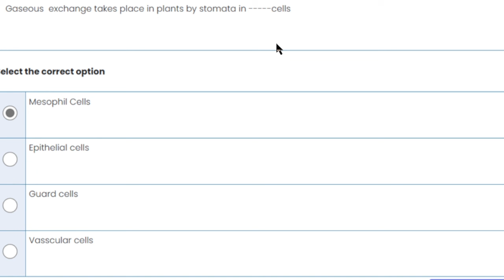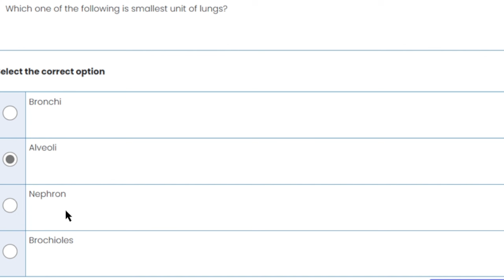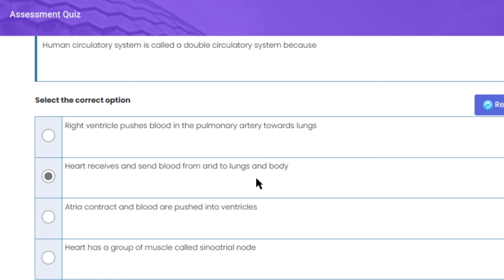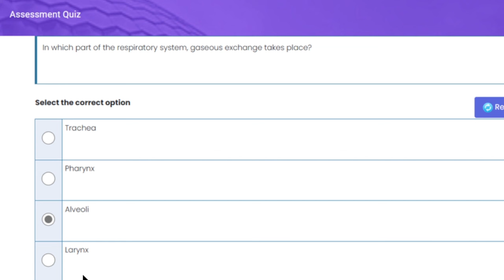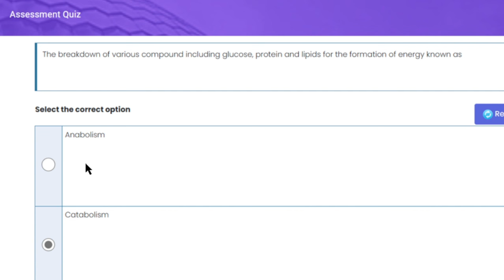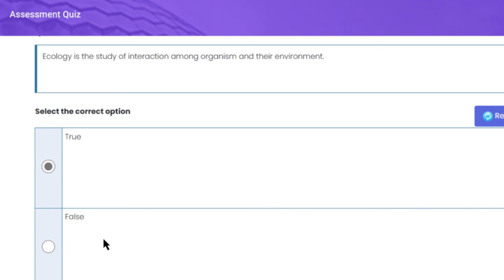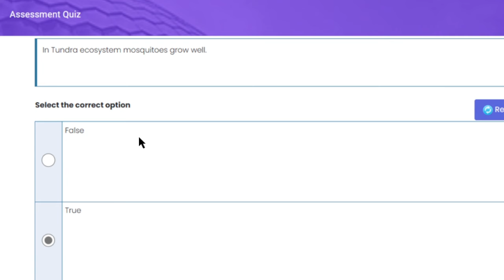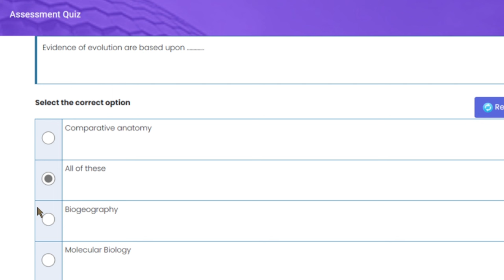BIO101 Quiz 3_Topic 90-115_2024_100% Correct_Bio101 quiz 3 solution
In this video, I provide you a Short lecture series on the Mid term preparation of BIO101, in which Short Questions and Important MCQS are Highlighted and discussed. These Lectures help you to prepare for the Mid Term of BIO101 easily because these are short and time-saving lectures.

  👉👉👉 BIO101 Short Lecture 1_Highlighted Questions_BIO101short Lectures_Mid Term_Full Detail In Short Time

______/ Video Topic \______

bio101lectures
bio101Midtermlectures
bio101 final term lectures
bio101shortlectures
bio101important short lectures
bio101important short lectures and MCQs
bio101 important quiz
bio101important quiz and short question of lectures
bio101 short lecture,
bio101 Mid term
bio101 lecture 1
short lectures of bio101
bio101 final term preparation
bio101 Mid term preparation
bio101 Mid exam
bio101 new lectures
mcqs,
bio101 midterm prepration
bio101 finalterm preparation
bio101 short notes
bio101 Midterm exam preparation
bio101 final term exam preparation